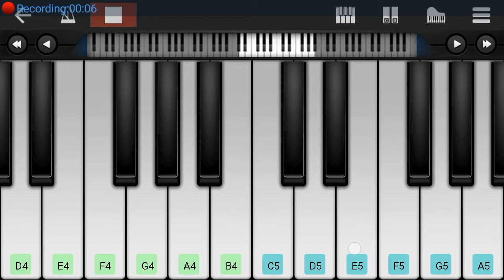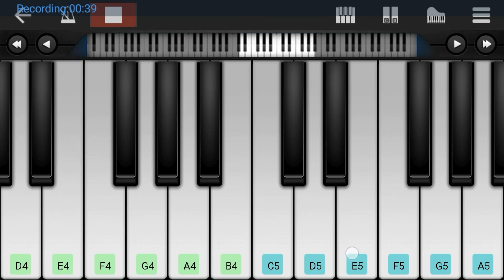Jiya jale song | loafer movie | mobile piano cover | varun tej | disha patani